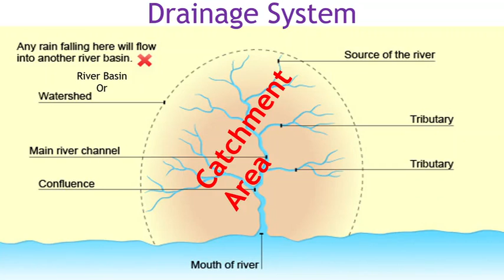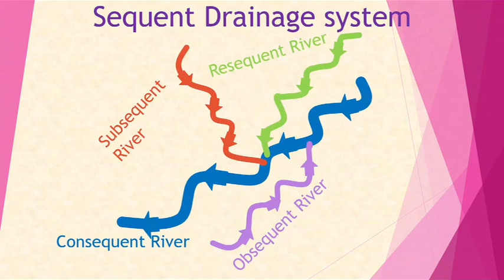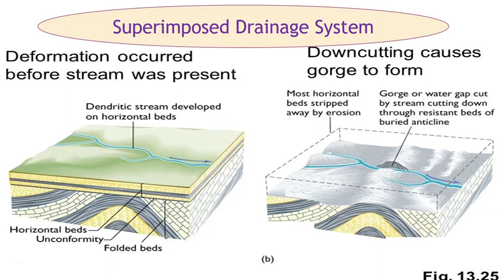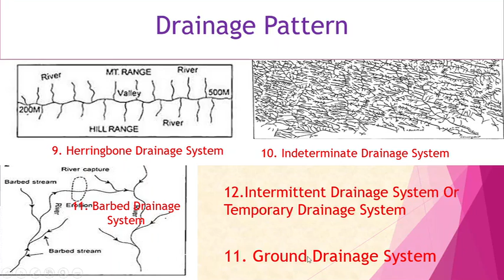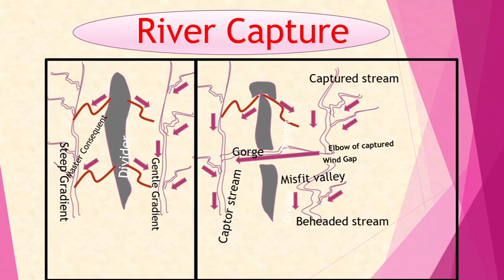Drainage System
In this video i taught drainage system, its pattern, type of drainage system and River capture and type of river capture and necessary things to perform river capture. apwah tantra, apwah tantra ke parkar, apwah tantra ke prarup and nadi apaharan all in Hindi with map.